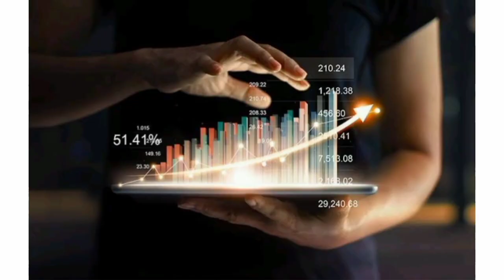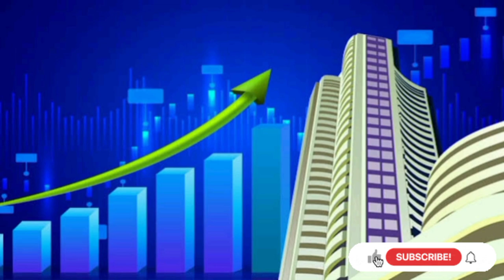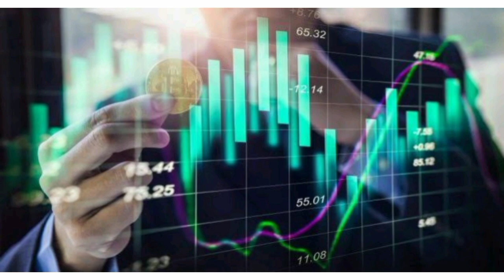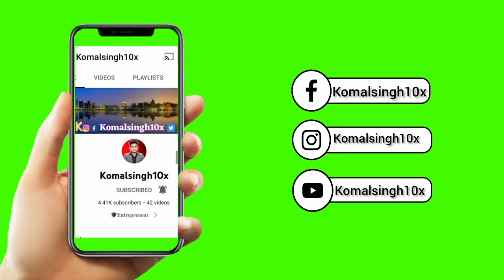latest update news today ||| नेशनल startup कब मनाया जाता है national startup full details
Latest update news for startup || नेशनल startup कब मनाया जाता है || national startup full details

national startup day
national startup day kab mnaya jata hai
startup day kab_start huaa
startup kese kare
national startup date

ai marketing withdrawal update news
Ai marketing latest update news today || Ai marketing withdrawal update news || ai marketing news
ai marketing latest updates news today
ai marketing latest update
ai marketing latest update news
ai marketing update news
ai marketing latest news
ai marketing news
ai marketing me withdrawal kese kare
how to withdrawal ai marketing
how to deposit ai me
how to top up ai marketing
how to start ai marketing
how to registration ai.marketing
ai marketing registration kese kare

Use this code for free  50$
XLMC-RX1D-O3TL-N9XW

joining link

artificial intelligence latest news
ai marketing का पूरा खुलासा

ai marketing letest update
today
scam
ai marketing letest update today
ai & inb marketing letest update today
ai marketing kab start hoga
inb_marketing_letest_update_today
ai_marketing _kab_start_

ai_marketing_LETEST_updated
AI Marketing kiya hai
ai technology kiya hai
artificial_intelligence kiya hai
ai marketing full video in hindi
INB network full video in hindi
ai and inb marketing kiya hai
ai LETEST updated
INB letest update
ai me I'd kese lgaya
ai me top up kese kare
ai marketing legal documents
marketing owner